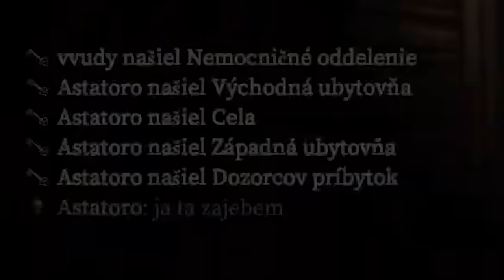Najbizárnejšia hororovka | Devour /w @astatoro2105, Roman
V ďalšom videu z hry Devour sme si zahrali mapu The Asylum, kde sme sa museli zbaviť potkanov aby sme zastavili miestneho démona.

♦ Reditik: r/duklock